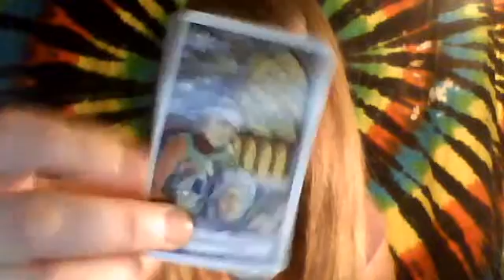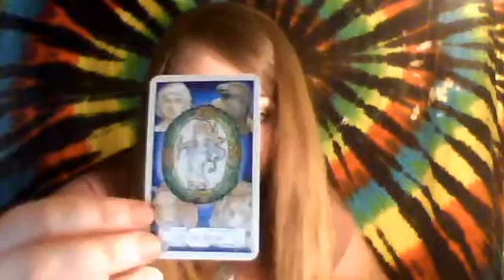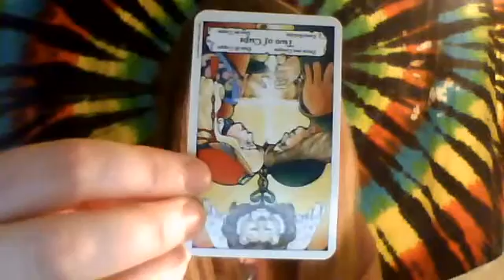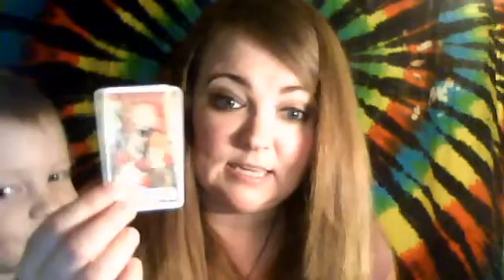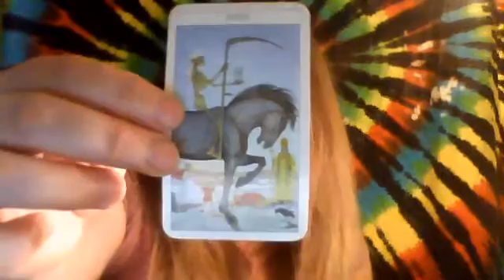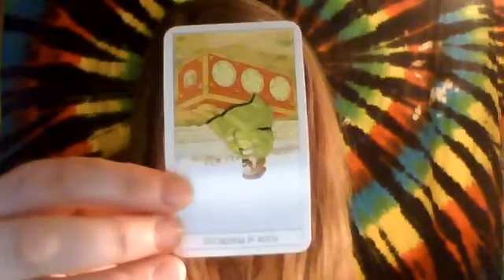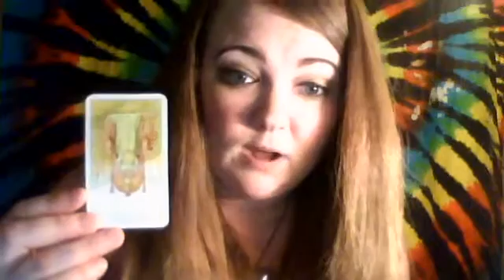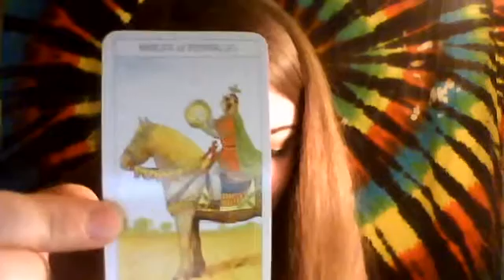Tarot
Tarot Reading for Cecilia